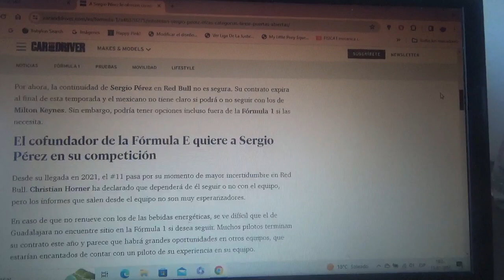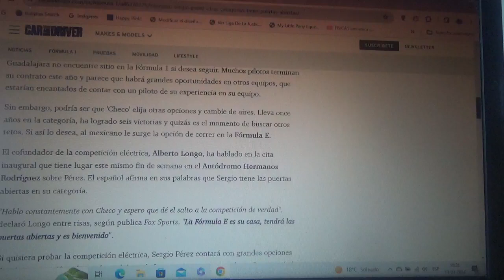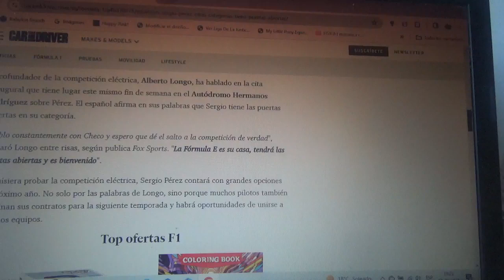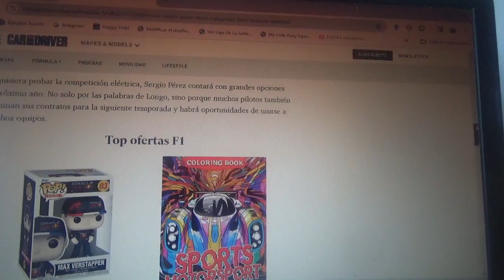La Fórmula E se interesa por Sergio "Checo" Pérez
La invitación la hace para la temporada siguiente del certamen totalmente eléctrico de la FIA de parte de su cofundador el español Alberto Longo